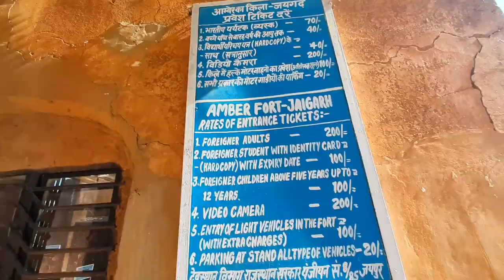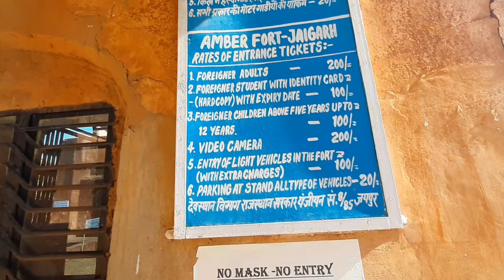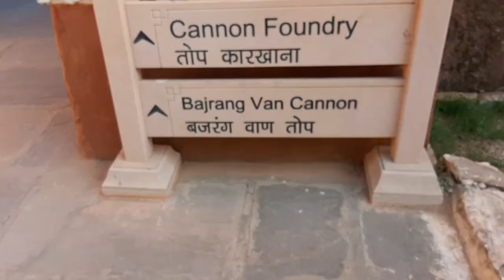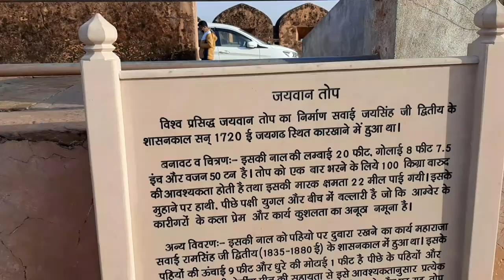Jaigarh Fort Jaipur:- World's largest cannon विश्व की सबसे बड़ी तोप जयवाण तोप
Is video mein aap Dekhenge Ki Vishwa Ki Sabse Badi Tope jayvan ko joki Jaipur ke Jaigarh Fort Mein Rakhi Hui Hai Jaigarh Fort ko Amer ki Suraksha ke liye banvaya gaya tha aur usmein top banane ka Karya Vanya hatyarin Ko Bhi taiyar Kiya jata tha aur usmein Rakhi Hui jayvan  top ko ek hi bar chalaya gaya tha aur usse Kafi nuksan hua tha isliye uska prayog dwara nahin kiya Gaya